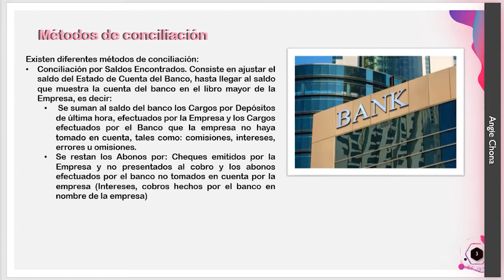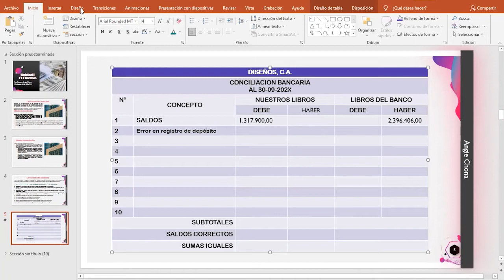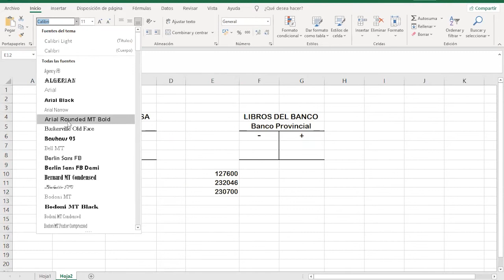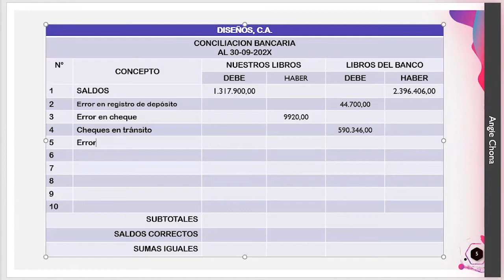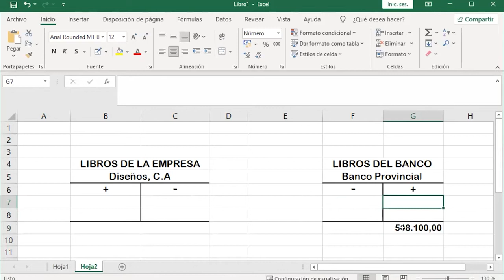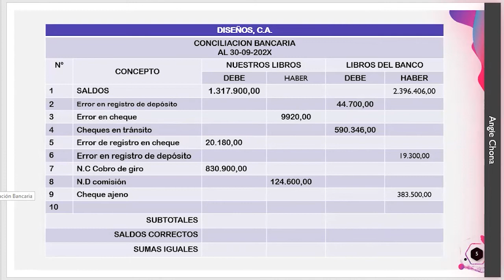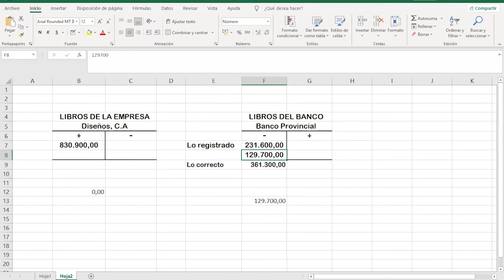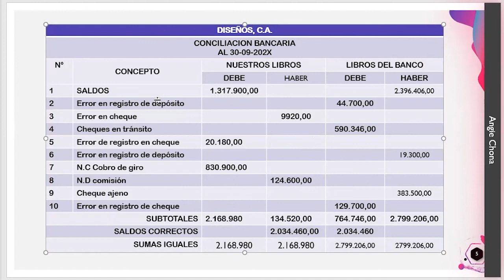|Pregrado| Contabilidad II - Unidad I (Conciliación Bancaria) - Angie Chona